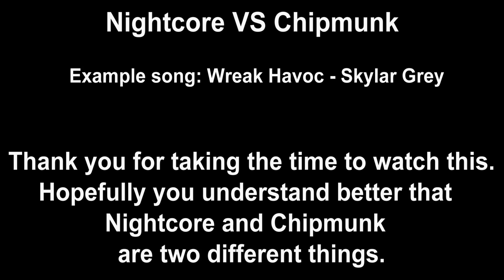Nightcore Vs Chipmunk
I've been meaning to make this.